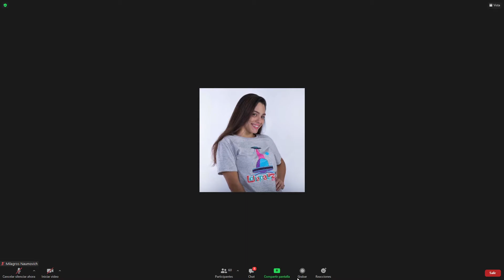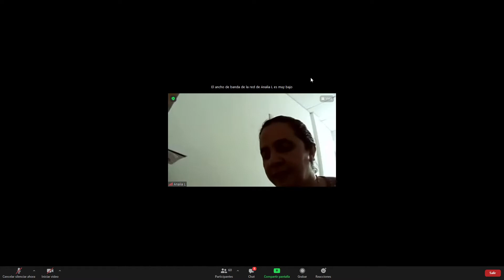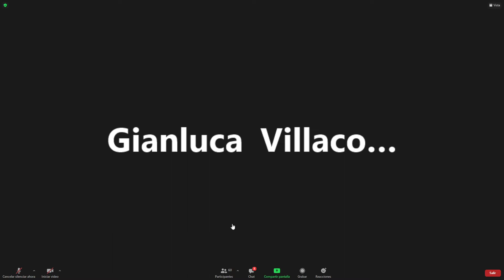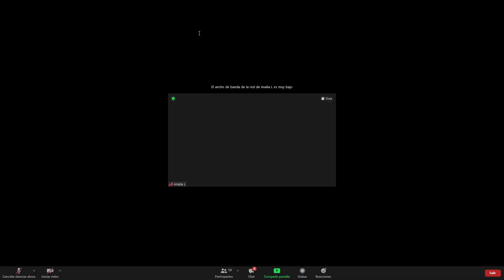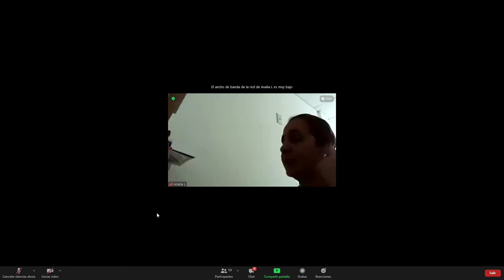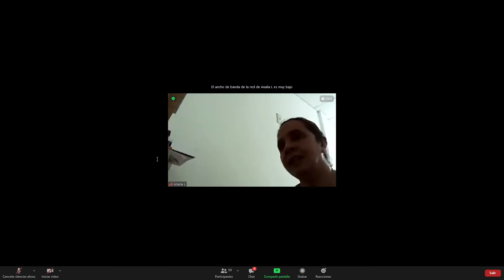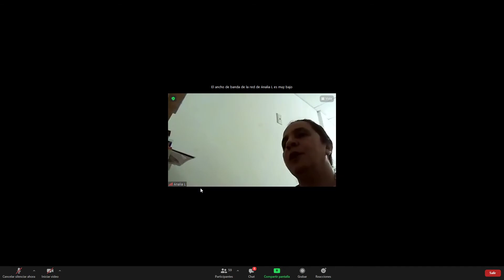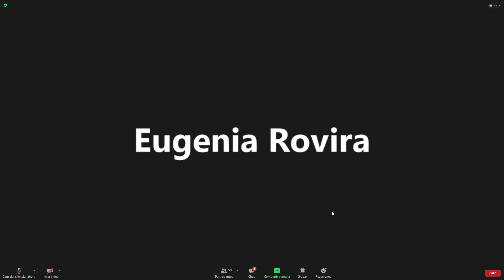Pediatría - 21/06/09 - Recepción del Recién Nacido Sano y Manejo de Asfixia Perinatal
Este video educativo se centra en los procedimientos y cuidados esenciales para la recepción del recién nacido sano y el manejo de situaciones críticas como la asfixia perinatal. Los temas se abordan con una combinación de demostraciones prácticas y explicaciones teóricas, proporcionando una guía completa para profesionales de la salud.

Recepción del Recién Nacido Sano:

Aspiración de Secreciones: Se explica cuándo y cómo realizar la aspiración de secreciones para garantizar la permeabilidad de las vías respiratorias del recién nacido.
Evaluación Física: Detalle de la evaluación física del recién nacido, incluyendo la revisión de fontanelas, ojos, cuello, clavículas, abdomen, genitales, y extremidades para asegurar la ausencia de anomalías.
Medidas Inmediatas Postparto: Descripción de las acciones inmediatas tras el nacimiento, como el secado del bebé, el clampeo del cordón umbilical y la aplicación de medidas profilácticas como la vitamina K y vacunas.
Identificación y Capurro: Importancia de la identificación del recién nacido y la realización del test de Capurro para determinar la edad gestacional.
Manejo de Asfixia Perinatal:

Identificación y Respuesta Rápida: Cómo identificar y responder rápidamente a un recién nacido con signos de asfixia, destacando la importancia de la intervención antes del minuto 5.
Ventilación a Presión Positiva: Procedimiento para realizar la ventilación a presión positiva en recién nacidos que no respiran adecuadamente.
Evaluación y Manejo del Apgar: Explicación de la escala de Apgar, cómo se evalúa al primer y quinto minuto y su importancia en la determinación del estado del recién nacido.
Compromiso Multiorgánico: Discusión sobre cómo la asfixia perinatal puede afectar múltiples órganos y los cuidados necesarios en una unidad de cuidados intensivos neonatales.
Tratamiento de Ictericia Neonatal:

Diferenciación de Ictericia Fisiológica y Patológica: Cómo distinguir entre ictericia fisiológica y patológica en recién nacidos.
Fototerapia: Indicaciones y procedimientos para el uso de fototerapia en el tratamiento de la ictericia neonatal.
Tratamiento Adicional: Consideraciones sobre el uso de inmunoglobulina y la exanguinotransfusión en casos graves.
Este video es una herramienta esencial para estudiantes y profesionales de la salud que buscan mejorar sus conocimientos y habilidades en el cuidado neonatal. ¡Únete para aprender a garantizar un comienzo de vida seguro y saludable para los recién nacidos!